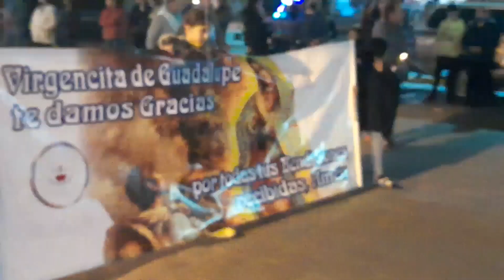Fresnillo se Prepara para el Solemne Docenario a la Virgen de Guadalupe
Fresnillo, Zacatecas.- El padre Ángel Reza, vicario de la parroquia de la Purificación en Fresnillo, ha extendido una cálida invitación a la comunidad católica para participar en el Docenario solemne a Nuestra Señora de Guadalupe, que marca el inicio del mes de diciembre. Esta festividad, profundamente arraigada en el municipio, comenzó el 28 de octubre con la recitación de 46 rosarios en honor a la Santísima Virgen María.

El padre Ángel Reza detalló que el Docenario incluirá diversas actividades, como el Santo Rosario a las 06:00 a.m., seguido de las Mañanitas y la Santa Misa. Por la tarde, se llevará a cabo una peregrinación a las 18:00 y a las 20:00 para recibir a peregrinantes de otras parroquias. Además, se destacan eventos especiales, como la unción de los enfermos y la celebración de San Juan Diego, con la participación activa de niños del Catecismo.

El padre Reza enfatizó la importancia de la participación activa y devota de la comunidad en este evento, que culminará con la misa celebrada por el Obispo don Sigifredo el día 12 a las 20:00. El santuario estará abierto todos los días desde las 06:00 hasta la conclusión de las actividades. La comunidad está invitada a participar activamente y a recibir información adicional en las iglesias locales.